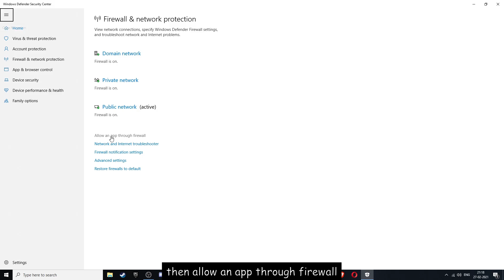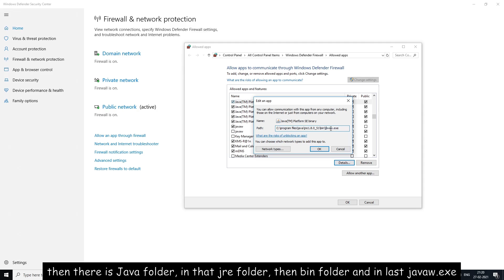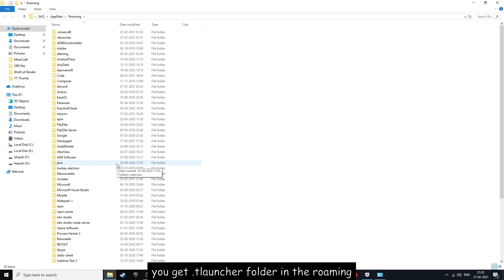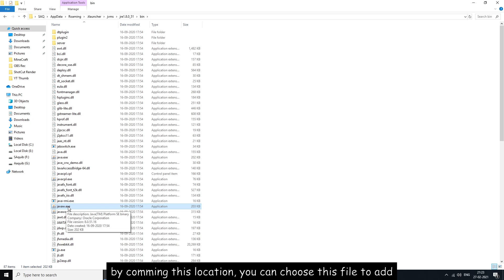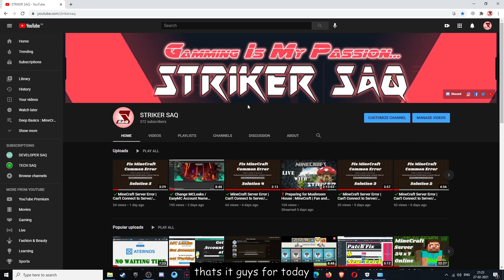✔️MineCraft Server Error | Can't Connect to Server/ Connection TimeOut/ Connection Refused Solution6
Here is the Sixth solution for MineCraft most common error like as can't connect to server, connection timed out and connection refused.
there are multiple solutions of these errors, on which I uploaded the video series, if this one is not work then try another solutions ..

io.netty.channel.abstractchannel$annotatedconnectexception connection timed out
io.netty connection refused minecraft
java.io.ioexception minecraft

Discord Server Tag : vtAzbUdVKC

GooglePay UPI: strikersaq44@oksbi
PayTm/PhonePe/Bhim UPI : striker.saq@ybl

Processor / APU   : Ryzen5 2400G / Vega11(inbuilt Graphics)

RAM                        : Corsair 16 GB DDR4 2400MHz

Motherboard          : Asus EX - A 320M Gaming

Powersupply           : Cooler Master 450W

Monitor                     : HP 22w 21.5"

Cabinet                      : Chiptronex GNX 100

Headset                     : HP H100 with Mic.